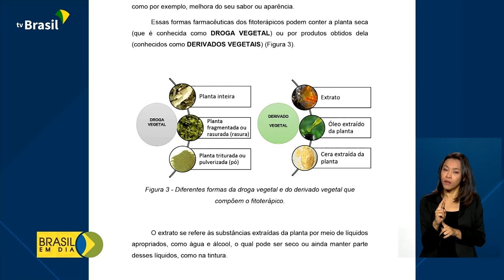Saúde | Cartilha fitoterápicos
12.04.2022 - A Anvisa lançou na internet uma cartilha com orientações sobre produtos fitoterápicos e plantas medicinais.